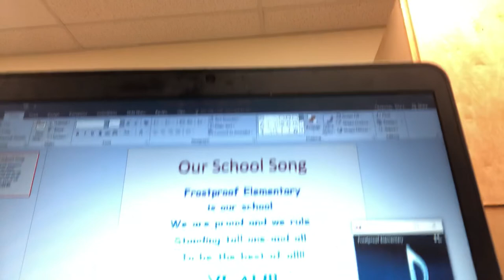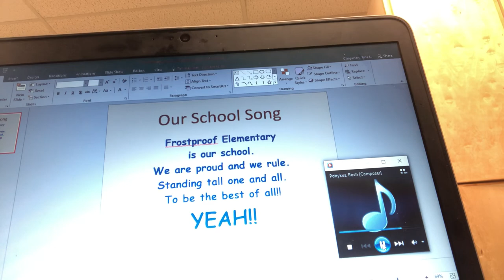April 27th News 🐾